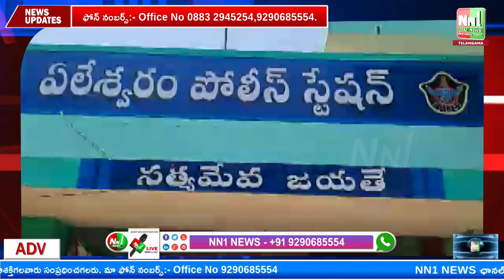కిడ్నాప్ కలకలం పూర్తి అవాస్తవం.. SI సతీష్ బాబు.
కిడ్నాప్ కలకలం పూర్తి అవాస్తవం ఎస్సై సతీష్ బాబు.

"nn1news live"
"nn1news luve"
"nn1news"
"nn1news live"

NN1 NEWS#
NN1 News#
nn1news live#
nn1news breaking news today#
nn1news Breaking#
nn1news Youtube on live#
nn1news Sucribe#